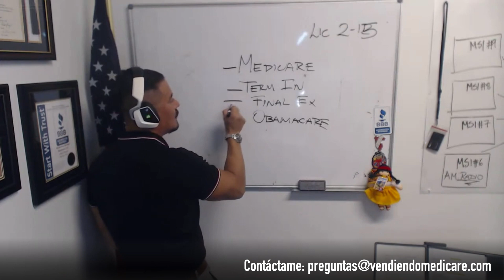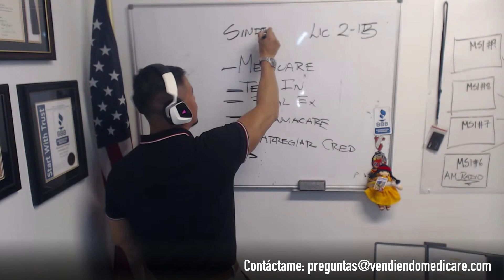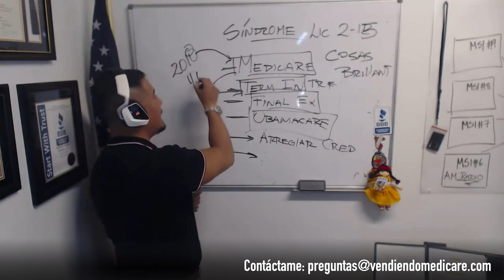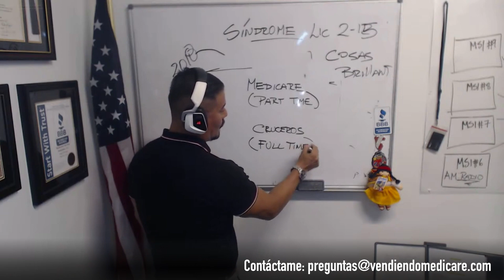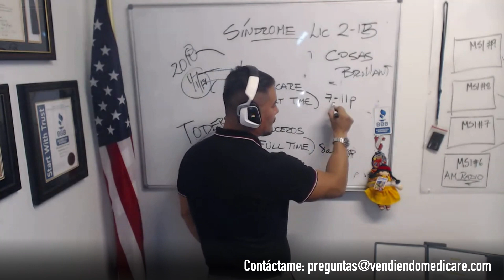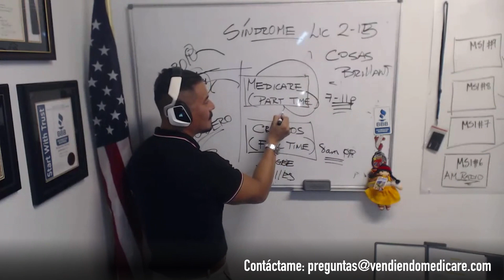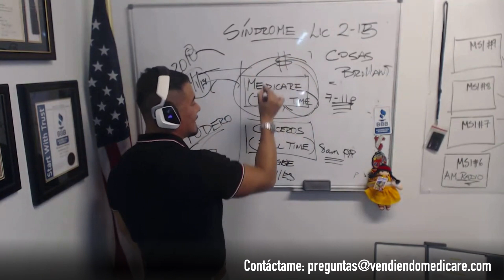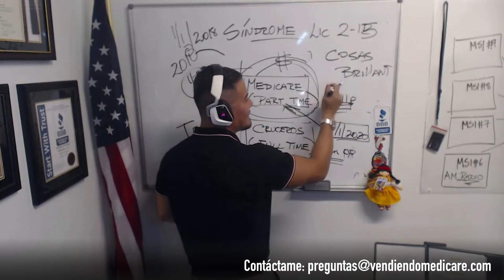Mi error es el Síndrome de las cosas Brillantes | Agente de Seguros | Seguros de Salud y Vida en USA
Existen muchos productos que puedes vender con tu licencia 2-15. Pero es importante que tengas muy presente el Síndrome de las cosas brillantes, y dejar de ser torero para especializarte en una de tantas opciones.